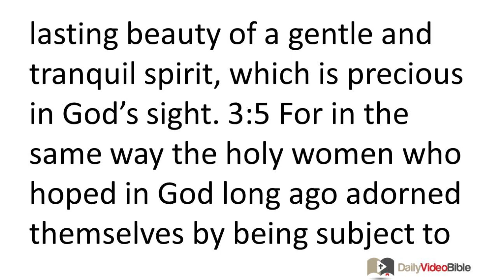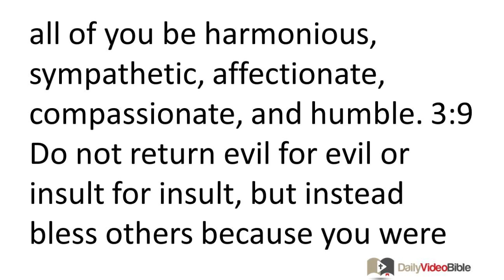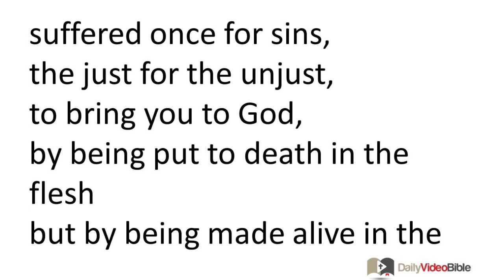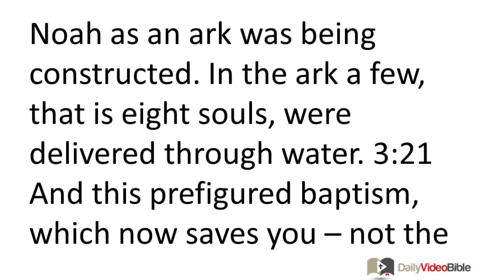October 29 1 Peter 3 New Testament for the Daily Video Bible DVB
1 Peter 3:1-22 - Wives and Husbands
 3:1 In the same way, wives, be subject to your own husbands. Then, even if some are disobedient to the word, they will be won over without a word by the way you live, 3:2 when they see your pure and reverent con-duct. 3:3 Let your beauty not be external -- the braiding of hair and wearing of gold jewelry or fine clothes -- 3:4 but the inner person of the heart, the lasting beauty of a gentle and tranquil spirit, which is precious in God's sight. 3:5 For in the same way the holy women who hoped in God long ago adorned themselves by being subject to their husbands, 3:6 like Sarah who obeyed Abraham, calling him lord. You become her children when you do what is good and have no fear in doing so. 3:7 Husbands, in the same way, treat your wives with consideration as the weaker partners and show them honor as fellow heirs of the grace of life. In this way nothing will hinder your prayers.
Suffering for Doing Good
 3:8 Finally, all of you be harmonious, sympathetic, affectionate, compassionate, and humble. 3:9 Do not return evil for evil or insult for insult, but instead bless others be-cause you were called to inherit a blessing. 3:10 For
the one who wants to love life and see good days must keep his tongue from evil and his lips from uttering deceit.
3:11 And he must turn away from evil and do good;
he must seek peace and pursue it.
3:12 For the eyes of the Lord are upon the righteous and his ears are open to their prayer.
But the Lord's face is against those who do evil.
 3:13 For who is going to harm you if you are devoted to what is good? 3:14 But in fact, if you happen to suffer for doing what is right, you are blessed. But do not be terrified of them or be shaken. 3:15 But set Christ apart as Lord in your hearts and always be ready to give an answer to anyone who asks about the hope you possess. 3:16 Yet do it with courtesy and respect, keeping a good conscience, so that those who slander your good conduct in Christ may be put to shame when they accuse you. 3:17 For it is better to suffer for doing good, if God wills it, than for doing evil.
3:18 Because Christ also suffered once for sins,
the just for the unjust,
to bring you to God,
by being put to death in the flesh
but by being made alive in the spirit.
3:19 In it he went and preached to the spirits in prison,
 3:20 after they were disobedient long ago when God patiently waited in the days of Noah as an ark was being constructed. In the ark a few, that is eight souls, were delivered through water. 3:21 And this prefigured baptism, which now saves you -- not the washing off of physical dirt but the pledge of a good conscience to God -- through the resurrection of Jesus Christ, 3:22 who went into heaven and is at the right hand of God with angels and authorities and powers subject to him.